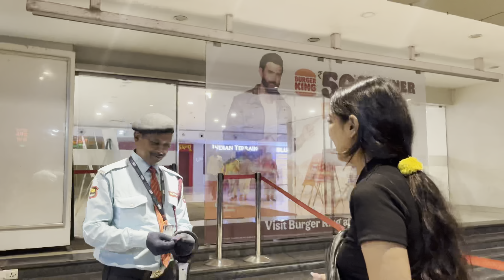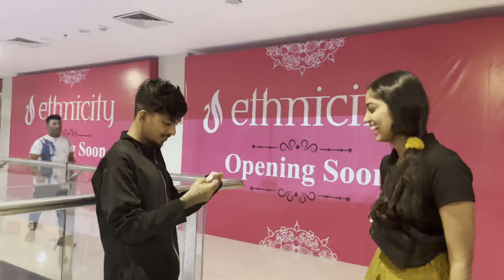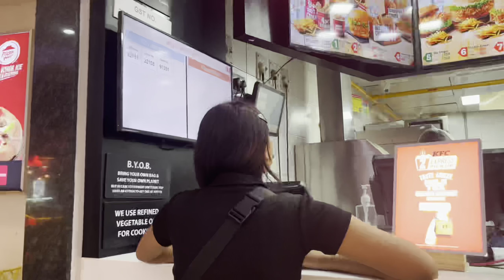PUBLIC REACTION PRANK😂❤️ | Gudiya Chauhan | VLOG-5